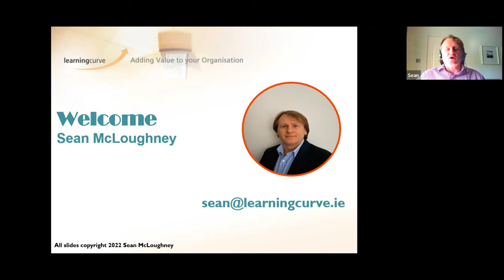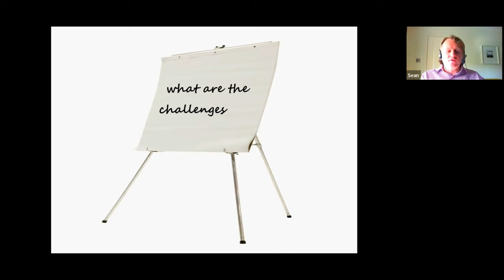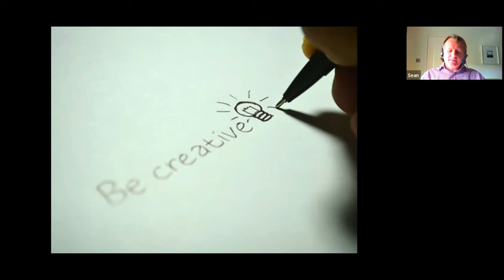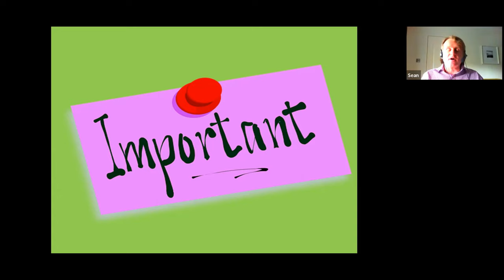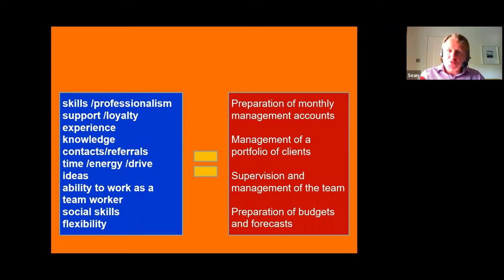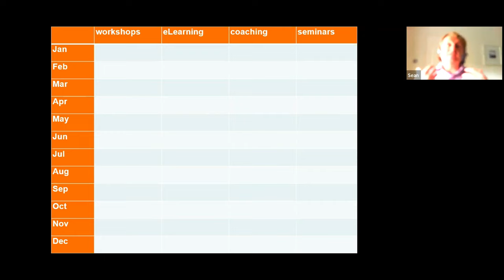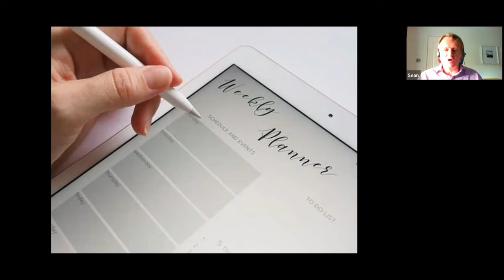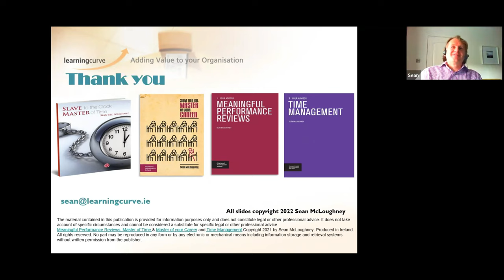Career Goal Setting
A fresh new year is a great time to reflect on your career and where you want your future to go. Efficient time management, says Sean McLoughney, is critical to making these plans a reality. Join Sean as he goes through some things you need to consider for expanding your career including:
-  Setting your career goals and associated activities
-  Time-management balance sheet